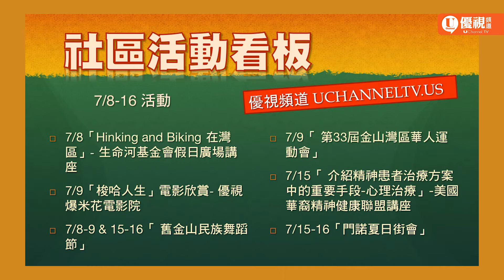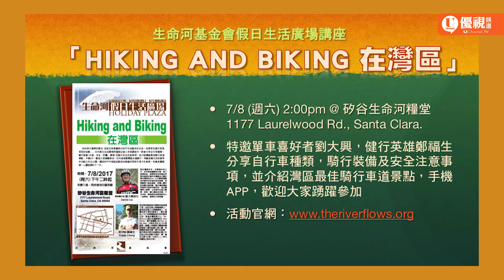20170706優視社區活動看板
7/8「Hinking and Biking 在灣區」- 生命河基金會假日廣場講座
7/9「梭哈人生」電影欣賞- 優視爆米花電影院
7/8-9 & 15-16「 舊金山民族舞蹈節」
7/9「 第33屆金山灣區華人運動會」
7/15「 介紹精神患者治療方案中的重要手段-心理治療」-美國華裔精神健康聯盟講座
7/15-16「門諾夏日街會」